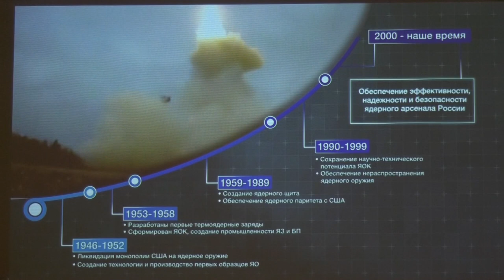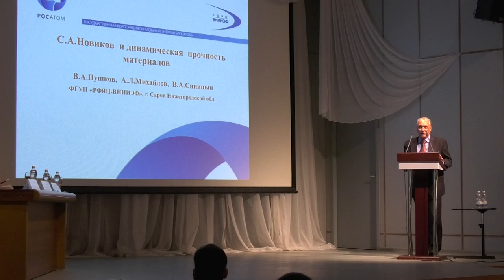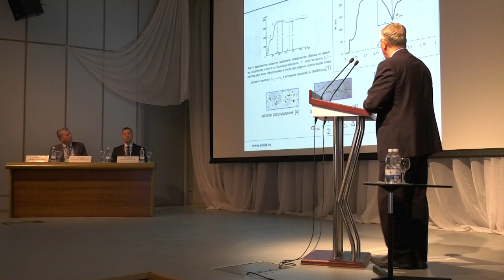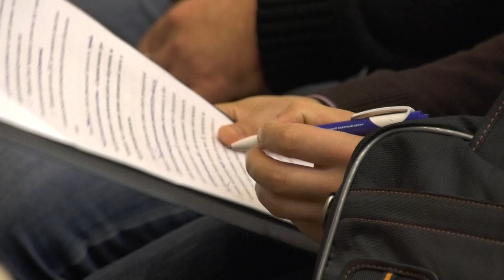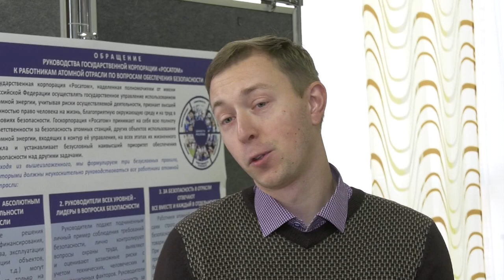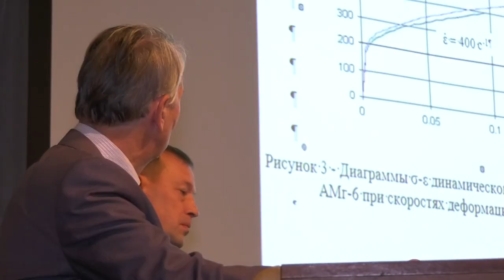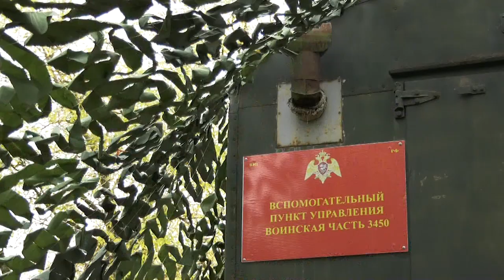Новости РФЯЦ-ВНИИЭФ 05.10.2018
- Завершилась XVIII сессия отраслевой молодежной школы-семинара «Промышленная безопасность и экология».
- В РФЯЦ-ВНИИЭФ прошли масштабные тактико-специальные учения.